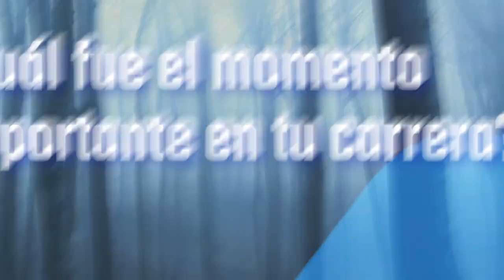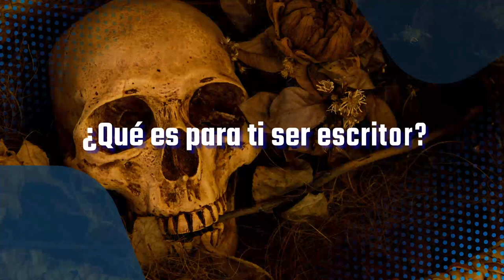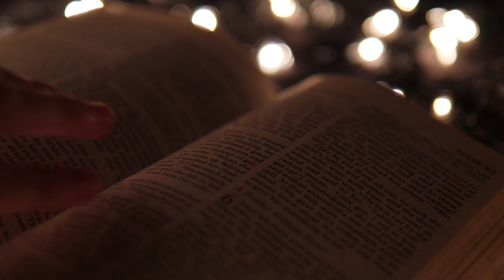Graduados Sobresalientes - Luis Suescun